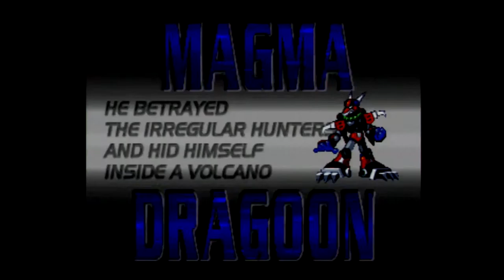Let's Play Mega Man X4 (Zero): Episode 1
(Zero) Episode 1: Oh Boy Here We Go.

It's been a year since we uhhh. X3'd something. We return with Mega Man X4; new allies appear as we deal with the one threat no one can stop, cheesy late 90's voice acting. Will our heroes survive? Here's hoping.

Today we finish Sigma off and end X's Story.